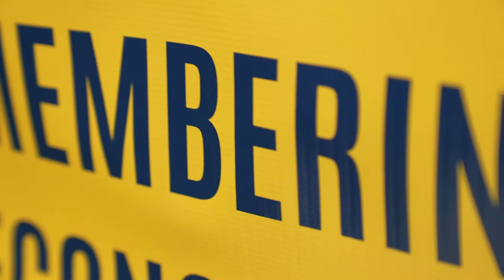March of Remembrance Dallas 2022